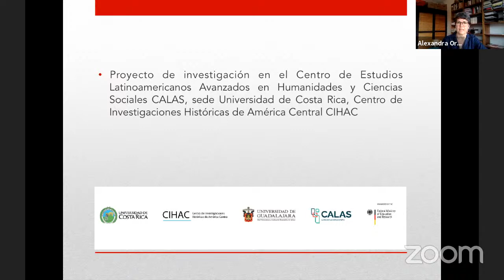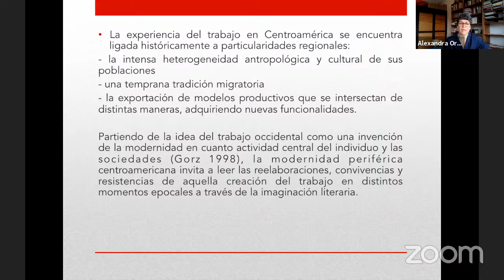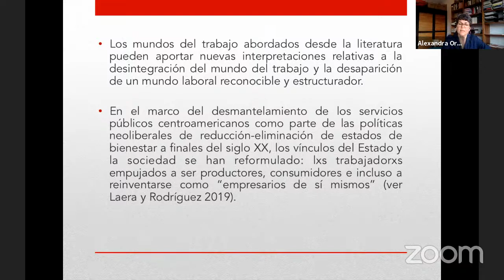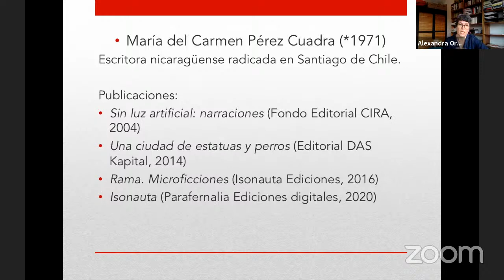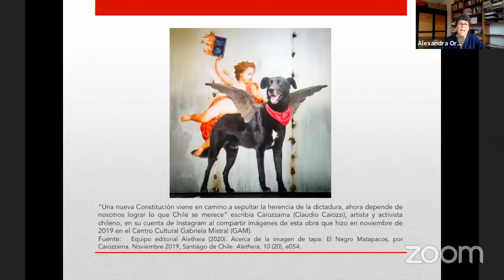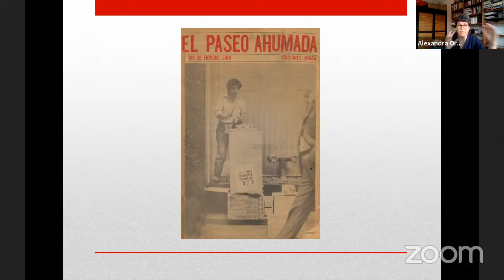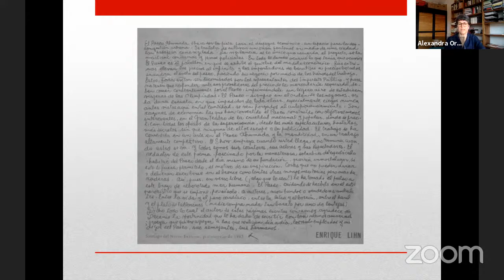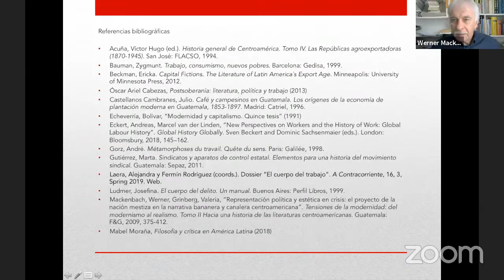Ciclo Conferencias CALAS - Alexandra Ortiz Wallner